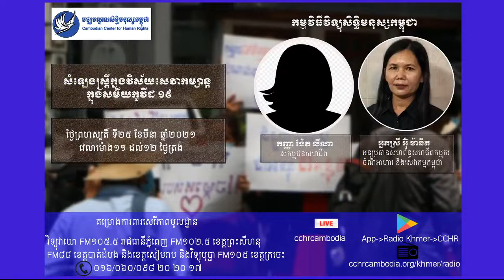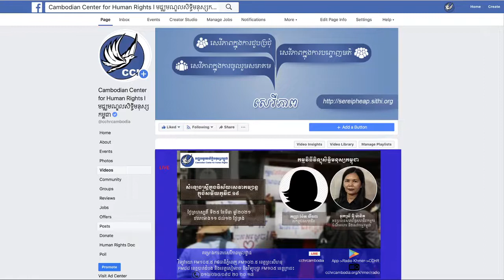មជ្ឈមណ្ឌលសិទ្ធិមនុស្សកម្ពុជា | ប្រធានបទ៖​ សំឡេងស្រ្តីក្នុងវិស័យសេវាកម្សាន្តក្នុងសម័យកូវីដ ១៩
កម្មវិធីវិទ្យុសិទ្ធិមនុស្សកម្ពុជាផ្សាយផ្ទាល់ លើប្រធានបទ “សំឡេងស្រ្តីក្នុងវិស័យសេវាកម្សាន្តក្នុងសម័យកូវីដ ១៩" ជាមួយវាគ្មិនកិត្តិយស កញ្ញា ងែត លីណា សកម្មជនសហជីព និងអ្នកស្រី អ៊ុំ ម៉ានិត អនុប្រធានសហជីពកម្មករចំណីអាហារ និងសេវាកម្ម លោកអ្នកអាចចូលរួមពិភាក្សាតាមរយៈទូរស័ព្ទលេខ ០១៦/០៦០/០៩៨ ២០ ២០ ១៧ ឬមានជាសំណួរលោកអ្នកក៏អាចសួរនៅខ្ទង់ comment ខាងក្រោមនេះ។
សូមអរគុណ!!!